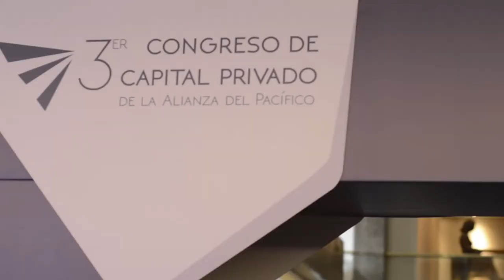Kathryn Rooney Vera COLCAPITAL BOGOTA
conferencia completa